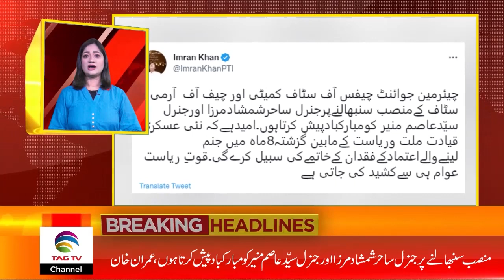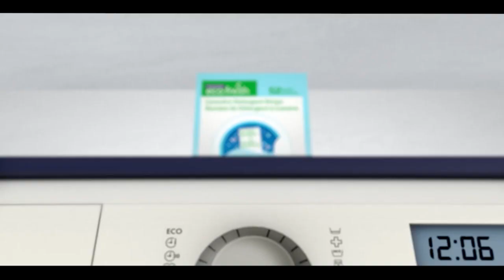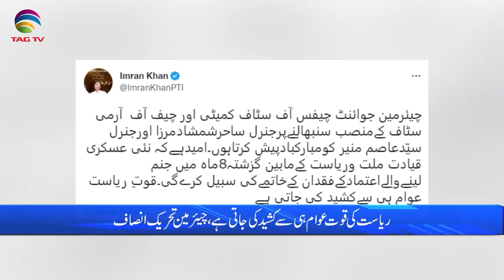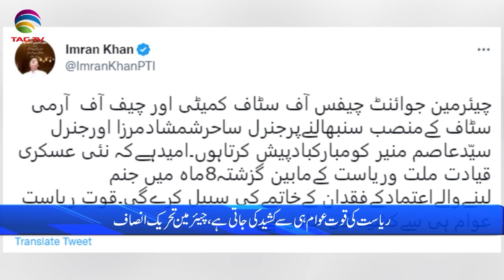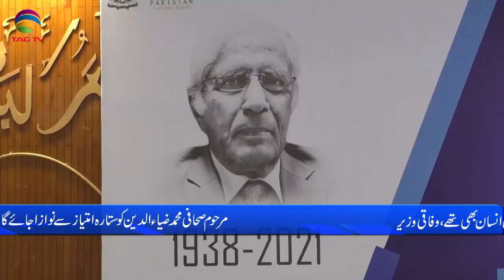Pakistan News Bulletin with Uzma Arif - November 30, 2022